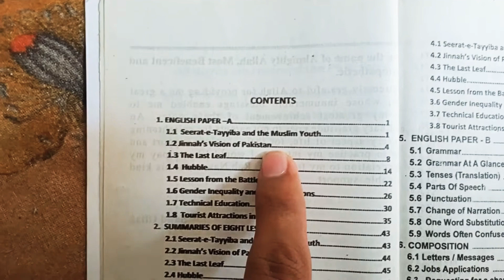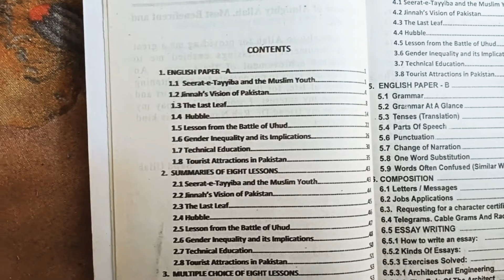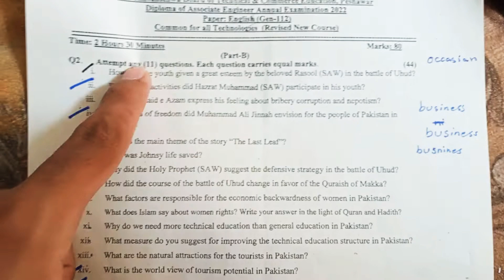Gen-112 past paper 1st year 2022 Dae civil engineering and common for all technology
PAST PAPER TECHNICALLY APPLIED ENGLISH
PAST PAPER 2022 GEN-112 APPLIED ENGLISH
COMMON FOR ALL TECHNOLOGY
CIVIL 1ST YEAR applied English gen112 past paper